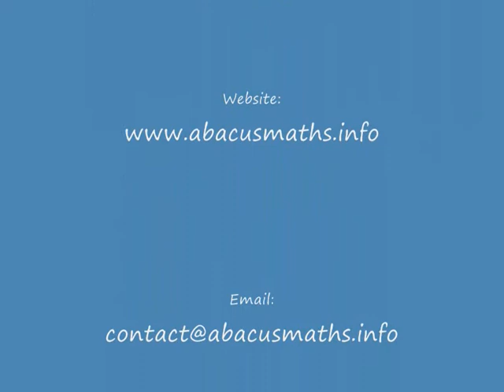Number Bond Practice with Abacus Images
5 year old abacus kid practicing number bonds to 5 and 10, using the abacus bead image cards.